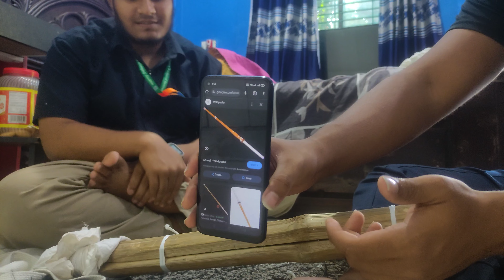Home Made Bamboo Shinai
well so made that now :)
that was fun also remember to practice swinging everyday
you can check videos of it of someone else or maybe i will make one soo :)